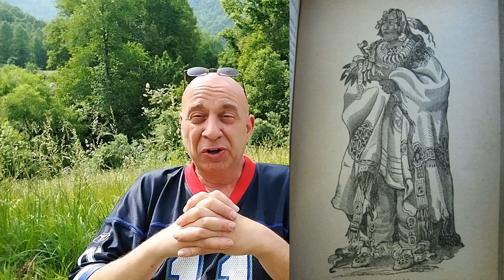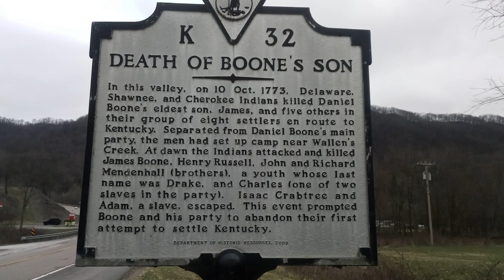🪦 Where (and Why) James Boone Was Massacred In Virginia - How The Son Of Daniel Boone Died.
The REAL reason Daniel Boones son was killed may surprise you, but it's an important part of early American history.

- Tupelo Museum (City's Hidden Gem)